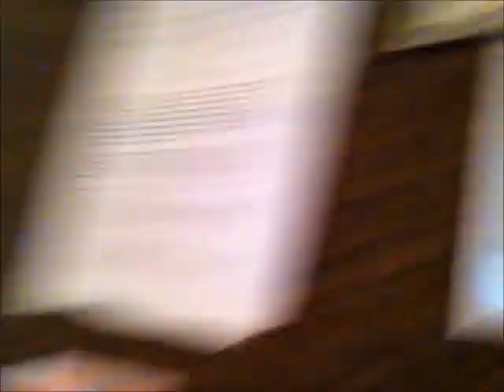Vacation VLOG- Count Down to Vacation Day 4- New HairCut